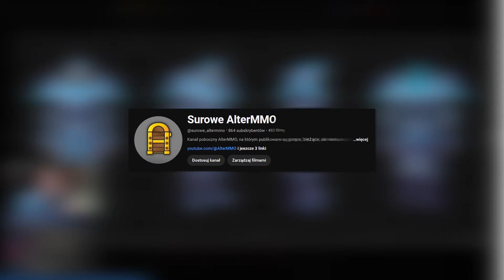World of Warcraft The War Within - Czy warto czekać? Co nowego?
💡Chcesz wiedzieć więcej o MMORPG? Rozwiń opis!

Premiera World of Warcraft The War Within będzie miała miejsce 27.08 i z tej okazji krótkie podsumowanie co ciekawszych nowości. Rewolucji raczej nie będzie, ale stali bywalcy retaila mają prawo być zadowoleni.

Wstęp: (0:00)
Hero Talenty: (0:29)
Delves: (1:43)
Nowa rasa: (3:25)
Warbands: (4:48)
Skyriding: (6:03)
Pay To Win: (7:05)
Czy warto: (7:34)